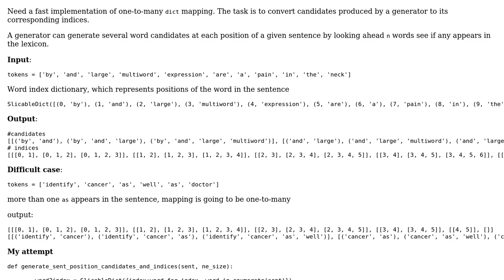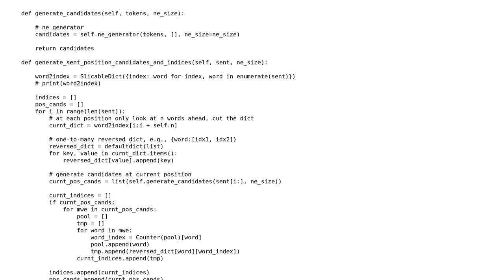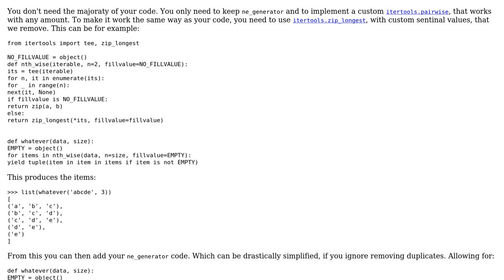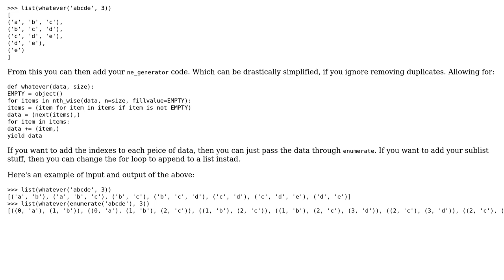Code Review: Python - One-to-many dictionary mapping (2 Solutions!!)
Code Review: Python - One-to-many dictionary mapping

With thanks & praise to God, and with thanks to the many people who have made this project possible! | Content (except music & images) licensed under CC BY-SA | Music | Images & others | With thanks to user Peilonrayz user Logan user Janne Karila and the Stack Exchange Network Trademarks are property of their respective owners. You are responsible for your own actions.